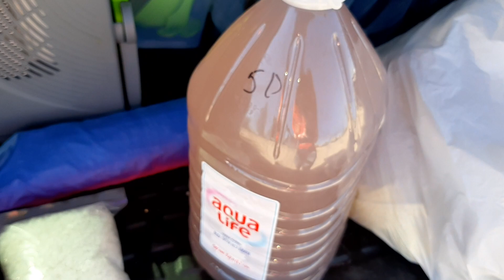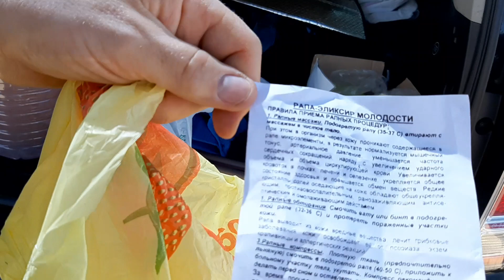ГЕНИЧЕСКОЕ РОЗОВОЕ ОЗЕРО. АРАБАТСКАЯ СТРЕЛКА. Солёное озеро.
Отдыхая на Арабатской стрелке, не забудьте посетить красивейшее геническое РОЗОВОЕ ОЗЕРО (солёное озеро). Геническое розовое озеро находится в с. Приозёрное - Генгорка. Здесь продаётся лечебная голубая и чёрная глина, розовая рапа, розовая соль. Также всё это можно собрать самостоятельно, прогулявшись по розовому озеру. А ещё на розовом озере получаются очень красивые фото. А на закате фото просто супер! Геническое РОЗОВОЕ ОЗЕРО  АРАБАТСКАЯ СТРЕЛКА  Полезное солёное чудо-озеро.
Отдых на море в сентябре 2020. ▼ Не пропусти другие видео с этой поездки ▼

7. БАССЕЙН, ШАШЛЫК и наш отдых. ГЕНГОРКА. НОВЫЙ ЛЕЧЕБНЫЙ КОМПЛЕКС В СТРЕЛКОВОМ- горячий источник. Семейный ВЛОГ.